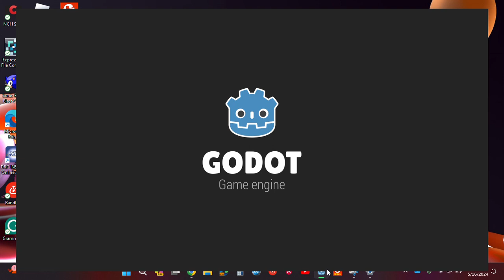red vs blue